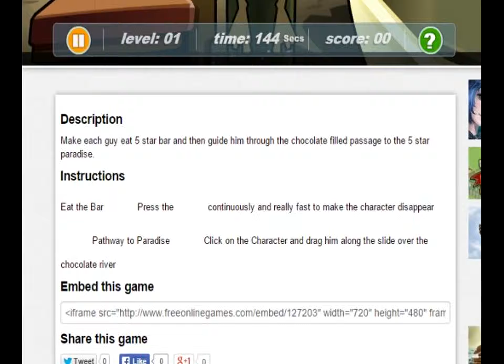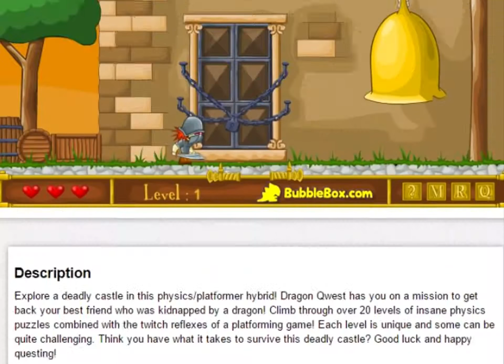FOG Frenzy!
We set out to the wild internet and find some... free games!
This moment on, We shall start form FOG.COM!

Lets see where we go on our new journey.